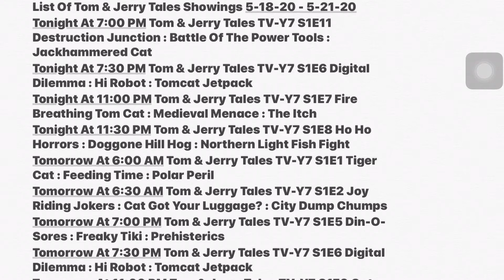List Of Tom & Jerry Tales Showings 5-18-20 - 5-21-20